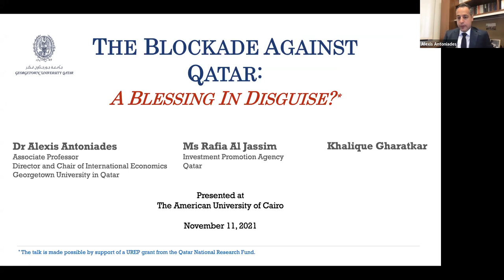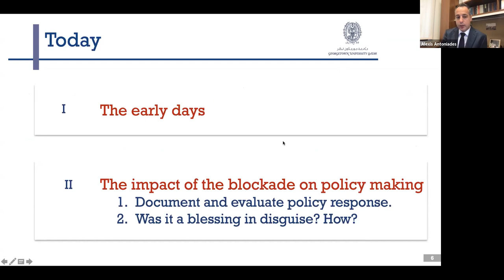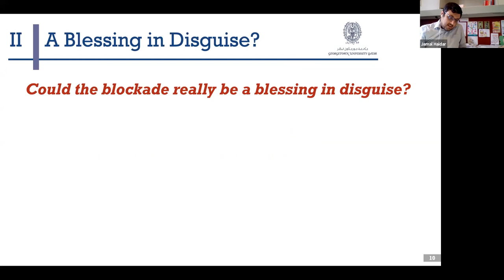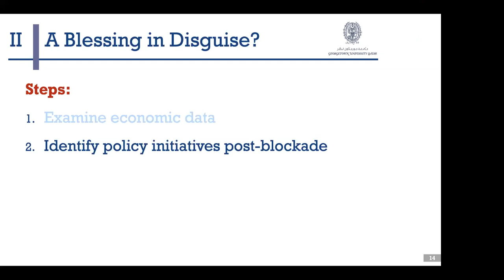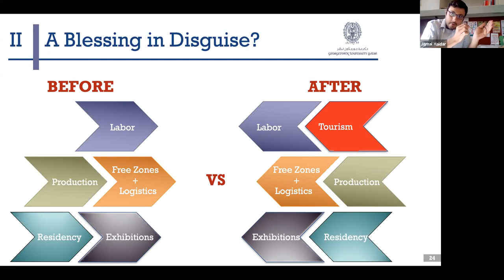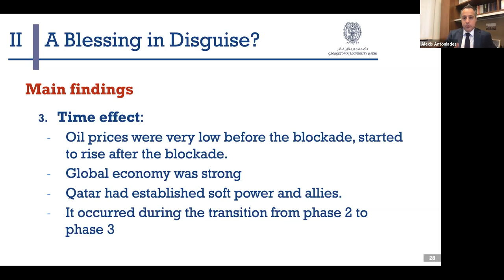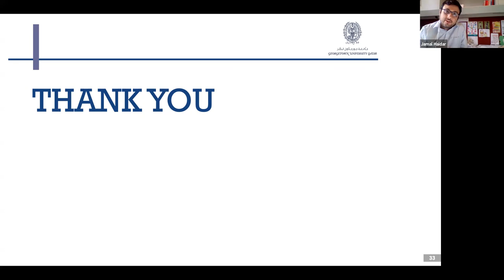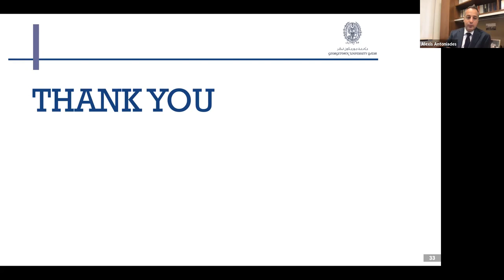The Blockade Against Qatar: A Blessing in Disguise?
Economic Research Seminar Series
Webinar Speaker:
Alexis Antoniades
Director, Chair of International Economics, Georgetown University – Qatar